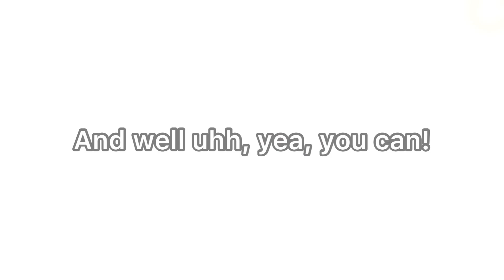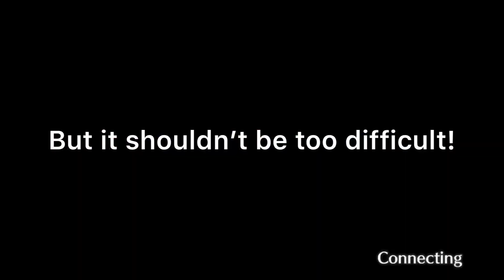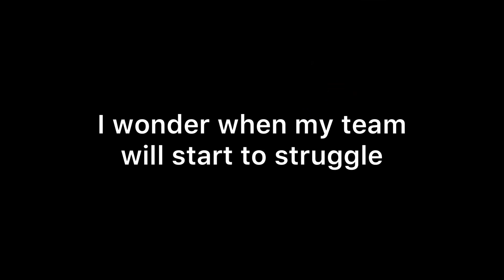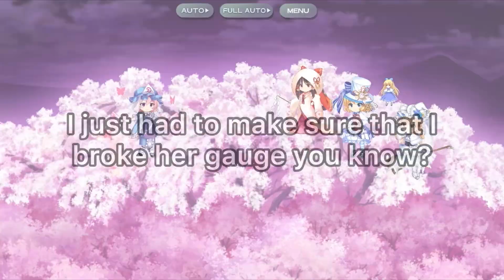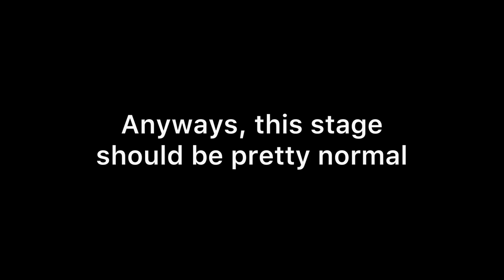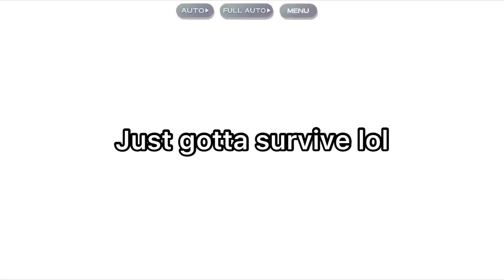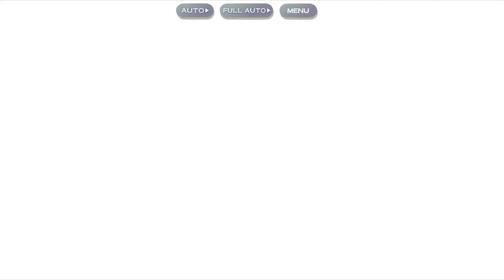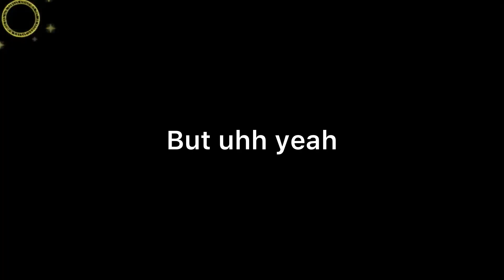Can you beat Touhou LostWord with only Fantasy Rebirth characters?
fantasy rebirth is very awesome! Have a nice day!